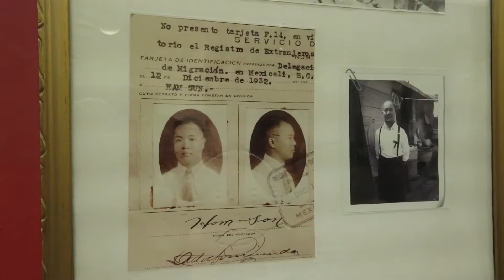2022 El Año del Tigre Chino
Reportaje Especial para Telemundo 3 Noticias Yuma